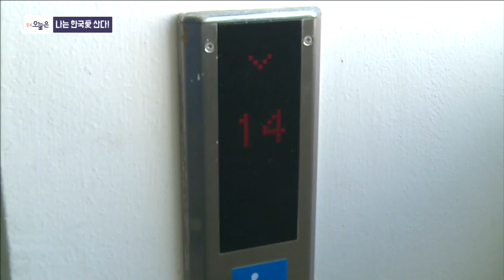나는 한국愛 산다!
2019년 12월 13일 방송

충북오늘은 : 나는 한국愛 산다!